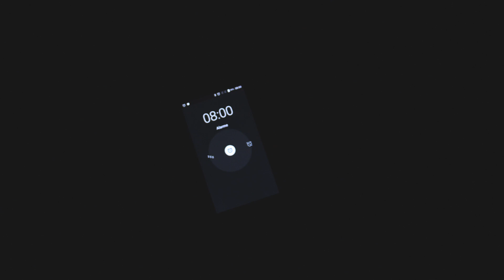QUERE ATTITUDE 4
Après presque 4 ans d'attente, La nouvelle Quéré Attitude 4 est prête, il était temps !
Ce ne fut pas simple de trouver une idée digne de ce nom mais avec du temps et les opportunitées de la vie, l'idée est arrivée !

L'idée est venue grace à ma copine qui connait bien le directeur du 📍Domaine de MontRieux le vieux.
Situé entre Méounes les Montrieux et Signes, Le domaine est en plein coeur de la foret domaniale avec de grands espaces vert, des restanques, des sources, un lac et la riviere du Gapeau...
Un endroit magique où sont organisées des réceptions diverses avec restauration et un espace bien être !

Pour moi, ça été le déclic, ici, tout y est pour réaliser une Quéré Attitude !
En Septembre, en discutant avec Jean-Claude Goni, le directeur, le feu vert a été donné pour tourner dans le domaine, parfait !
Quelques semaines plus tard, Le scenario a bien avancé dans ma tête, les conneries aussi, bien que beaucoup de parties de la vidéo ont été faites au feeling !
Une quinzaine de personnes conviées , une dizaine de bike amenés et une journée dégustation neutralisée pour réaliser de précieux plans...
Presque 3 jours de tournage ont été nécessaire pour boucler tout ça avec mon pote et videaste, Hugo Domenech alias HD Média Prod.

Je voudrais remercier toutes les personnes présentes sur le tournage !
Un Grand merci au Domaine de Montrieux le vieux et Jean Claude !
Merci à Carole GP "Les Petits Papiers De Loumat" pour le superbe masque et Alexandre Eghikian pour la Jeep Willys :)
Bravo à Hugo pour ce beau travail, ça fait plaisir de travailler avec un jeune motivé.

Musiques :
MHD - AFRO TRAP Part.4 (Fais le mouv)
Petit Biscuit covers Phoenix '1901' for Like A Version
Réalisation: HD Média prod.

Giant Bicycles France Michelin Racer Gloves TIME Sport SR Suntour Inc. Reverse Components RIDE 100% DT Swiss Crosscall AirFlapsFormula Effetto Mariposa Linkmx Five Ten Giant Bicycles Batteriedeportable.com